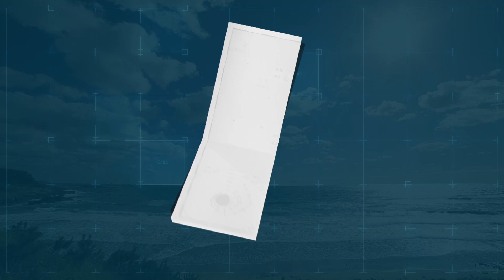[내일의 바다정보] 2020년 2월 7일 울산항 항만해양지수 경계 단계 / 해양방송 On바다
▶ 기사 원문 :
금요일은 해상에 비 소식이 있습니다.
서해북부와 중부 그리고 제주남쪽먼바다와 동해북부먼바다에
비 또는 눈이 내릴 텐데요.
항해나 조업 활동하시는 분들은 참고하시면 좋겠습니다.
그리고 육지에도 눈 소식이 있으니까요.
하역 작업하시는 분들도 주의하셔야겠습니다.

혹시 어제 밤하늘 올려다보셨나요?
달을 보셨다면, 점점 차오르는 게 느껴지실 텐데요.
대조기가 다가오는 만큼, 조석 간만의 차도 커지겠습니다.
조석간만의 차가 큰 인천의 조차는 657cm가 예상됩니다.

다음은 수온과 파고 정보입니다.
2월 중순으로 가면서 수온이 많이 낮아진 모습 보입니다.
서해안에서는 3.5도를 기록했고요.
물결은 동해안에서 1m 안팎으로 비교적 높게 일겠습니다.

조류도 꽤 빨라졌습니다.
석모수도에서 하루 중 가장 조류가 빠를 때는
3.2노트가 예상되고요.
천수만은 2.6노트의 세기를 보이겠습니다.

항만 해양 지수는 울산항에서 살펴보겠습니다.
풍랑특보의 여파가 남아있는지,
외해로 갈수록 ‘경계’단계를 띄겠습니다.
참고하시기 바랍니다.
내일의 바다 정보였습니다.